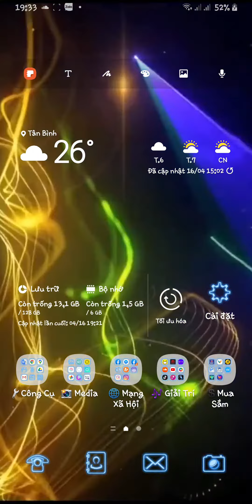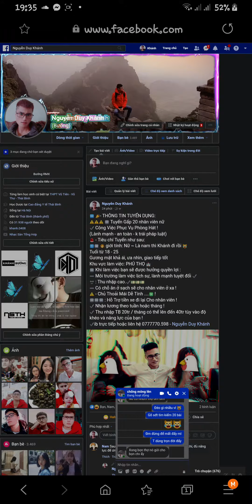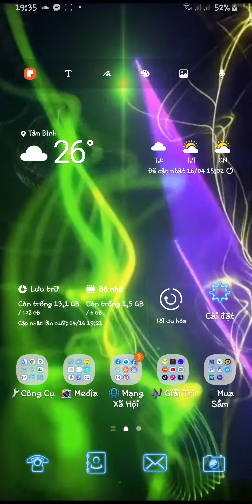Demo Vol.377 - Tuyết Yêu Thương Remix Vinahey 2020 | NSTH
Với thể loại Vinahouse 2020 phiêu lưu ký sẽ là một câu chuyện trên suốt bài nonstop 2020 này để anh em ta cùng say sưa đắm mình vào câu chuyện ấy . Xin mời anh em đọc truyện . ➡➡➡Chúc Anh Em lên đường may mắn thượng lộ bình an ^^! ☞ Track list: Đang Cập Nhật ☞ Nguồn: Chưa Rõ ☞ Link Mp3 + Dowload : ☞ Lời bài hát (lyrics): ﹏﹏﹏﹏﹏﹏﹏﹏﹏﹏﹏﹏﹏﹏﹏﹏﹏ //Cảm ơn các bạn đã xem video, chúc mọi người nghe nhạc vui vẻ và hãy: ✔ Đăng kí kênh để nghe những bản mix mới nhất, hay nhất. ✔ Ghé kênh để nghe nhiều nhạc hay hơn nữa. ✔ Share video lên các mạng xã hội để nhiều người cùng nghe hơn. °°°°°°°°°°°°°°°°°°°°°°°°°°°°°°°°°°°°°°°°°°°°°°° XIN ĐỌC: ► NSTH là kênh tổng hợp mọi thể loại nhạc trên đời nên có sử dụng nội dung âm thanh của các Producer và ca sĩ. ► Tất cả mọi người đều có thể sử dụng nhạc trên kênh vì mục đích giải trí và phi thương mại! ► Video sẽ được gỡ xuống nếu có bất kỳ phản hồi nào từ phía tác giả. ► Mọi vấn đề về bản quyền hình ảnh hoặc âm thanh đừng do dự làm ơn liên hệ với chúng tôi qua: ☞ Fanpage Nhạc Sàn Tổng Hợp ☞ Soundcloud ☞ Mixcloud ☞ Profile admin ☞ Instagram admin ( @khanh.0408 ) ☞ Zalo admin: @khanh-_- ●▬▬▬▬๑۩۩๑▬▬▬▬▬● ★ If any owners has an issue with any of the uploads please get in contact and it will be deleted immediately. Thank you for your coopertation. ★ Nếu có bất cứ vấn đề liên quan đến bản quyền nội dung, hình ảnh... các bạn vui lòng liên lạc mình theo địa chỉ để giải quyết nhé. Mình sẽ cùng nhau làm việc nhanh và trên tinh thần hợp tác nhất có thể ^_^ ▬▬▬▬▬▬▬▬▬▬▬▬▬▬▬▬▬▬▬▬▬▬▬▬▬ nhacsantonghop vinahouse vietmix NSTH REMIX #2020 NST nhacsan nonstopVN nhacsan2020 nonstop2020 nhacdj NST2020 vietmix2020 ▬▬▬▬▬▬▬▬▬▬▬▬▬▬▬▬▬▬▬▬▬▬▬▬▬ ♦ ∩__∩ Nhạc Sàn Tổng Hợp ∩__∩ ♦